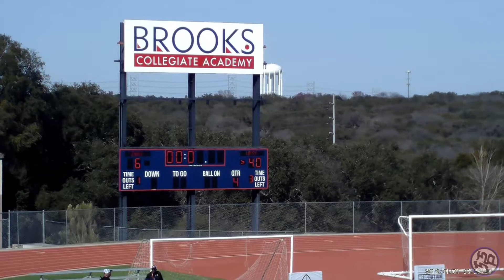Daniel Greedy Haynes Jr 2021 all United States Bowl